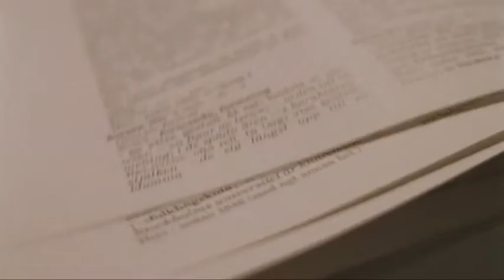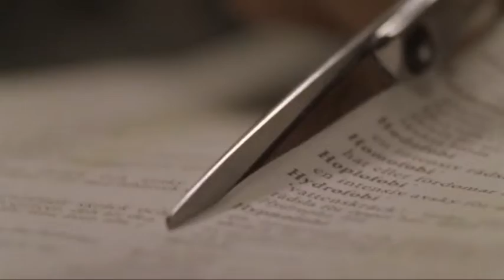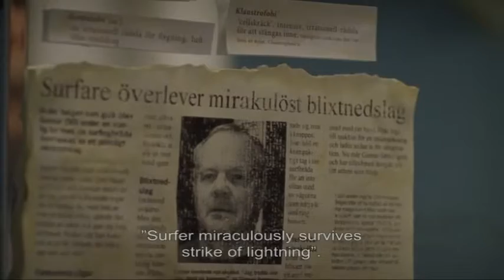Cut Out (Urklipp) Part 1 of 2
A short written and directed by Tobias Lundqvist. Produced by Maria Ahlin and Andreas Öhman at Splinterarts.

The hairdresser Gunnar is spending all his sparetime on his deepest passion, surfing. However, Gunnar has a problem, he is too kind for his own good. One day when Gunnar was out surfing a storm came over him, he fell of his board and was hit by a lightningbolt. Odd things started to happen to Gunnar. He discovered he's got the ability to free his customer from their phobias, the problem is though, he has to take them on himself. For each and every day that goes by he gets more and more phobias until it gets untenable.

The film premiered at Göteborg Film Festival.